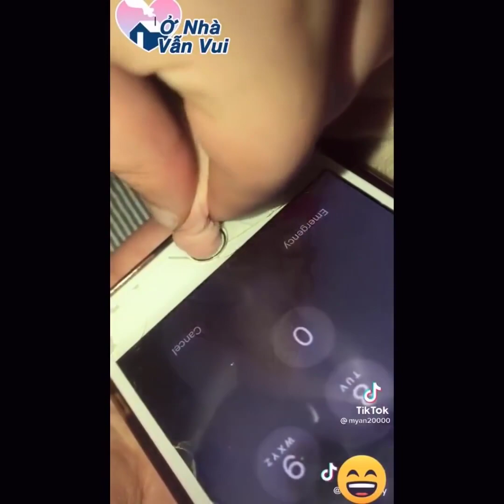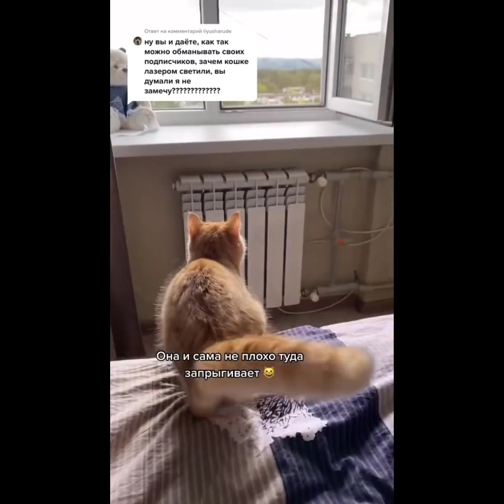Funniest Animals Ever 🐧 - Awesome Funny Animals' Life Videos - Funniest Pets 😇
Funniest Dogs And Cats - Don't try to hold back Laughter 😂

Welcome to the Funniest Animals Ever!